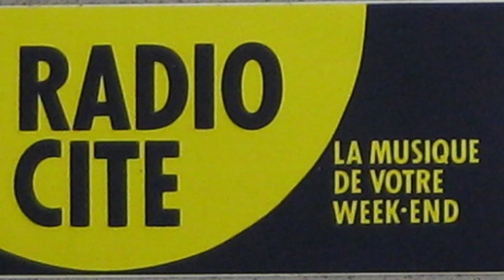Radio Cité - Hit Parade